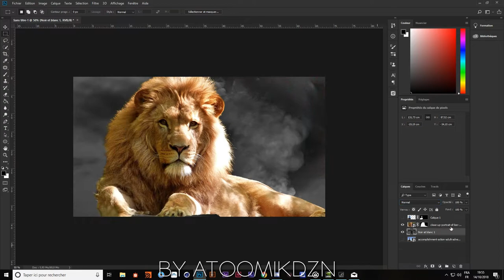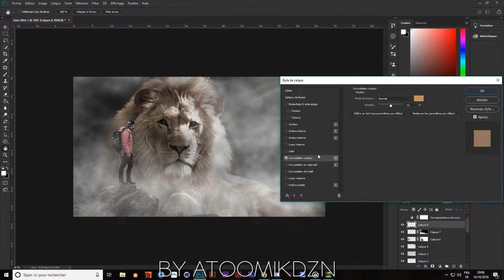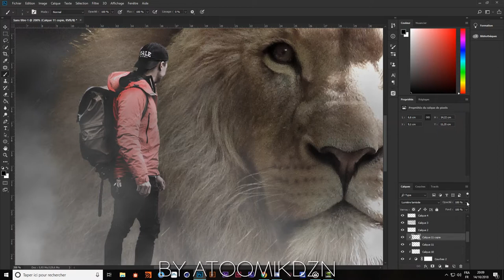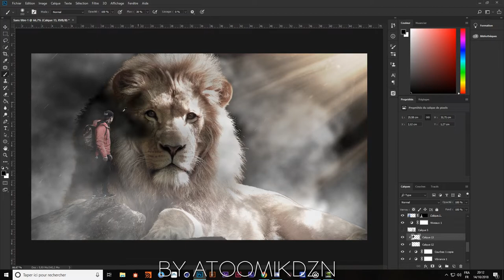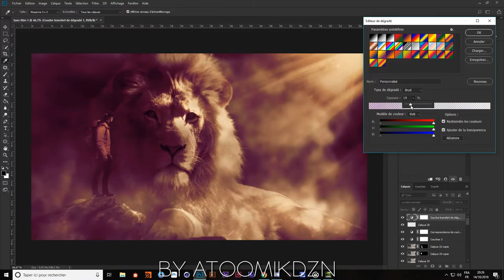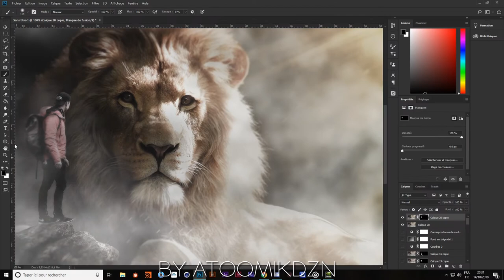Trying Things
Thumbs up for a new intro ! If you want a new intro, add me on skype !
I'M NOT FREE

Information:
Client:

              Song:
Times:
C4D:  AE:
Render: